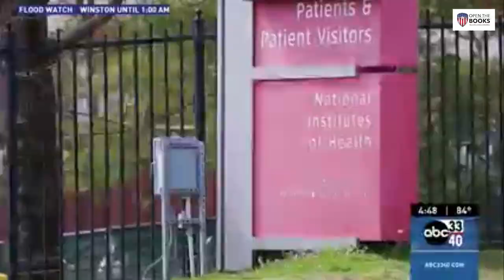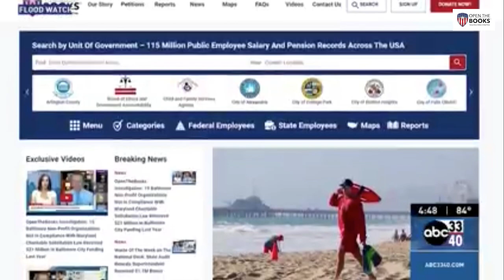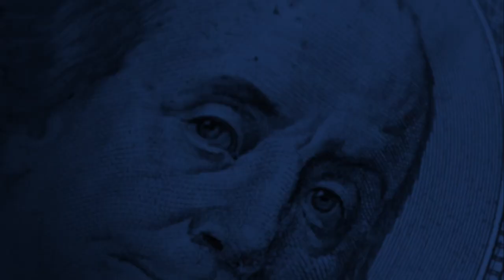Sinclair Broadcast Group: Who Is The #1 Recipient Of Third-Party Royalty Payments At NIH?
Over 1,800 current and former scientists received up to $400 million from third-party paid royalties (think: pharmaceutical companies) for inventions developed while working for the National Institute of Health (NIH).

The #1 recipient of 3rd-party royalty payments at NIH is Dr. Robert Gallo. Dr. Gallo left NIH in 1995. However, between 2010 and 2016, he ranked #1 of 1,806 scientists in the number of royalty payments collected.